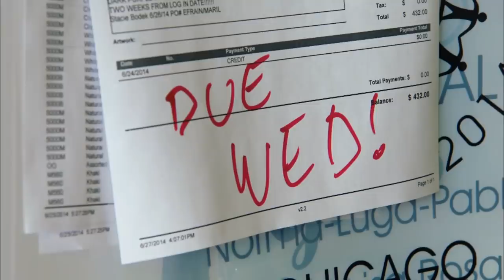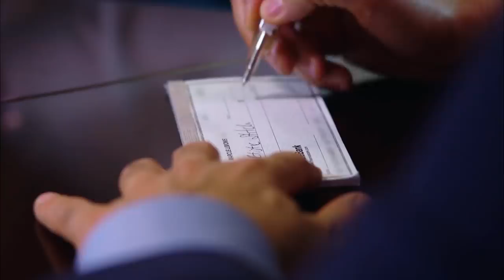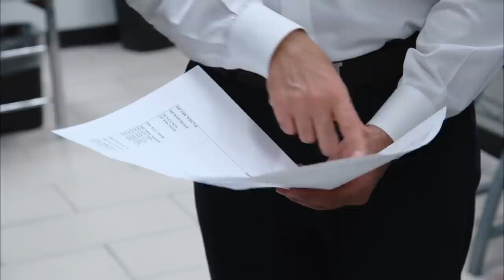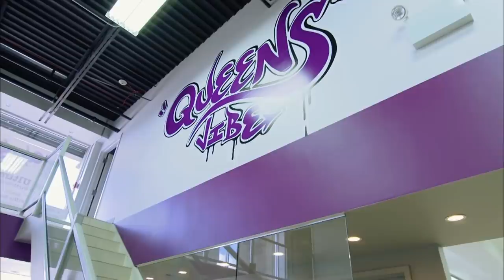The Profit in 10 Minutes: Artistic Stitch | CNBC Prime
"The Profit" episode "Artistic Stitch" is now available to watch in just 10 minutes! Watch full episodes of "The Profit" on demand now! Hear the Full Episode with The Profit Podcast